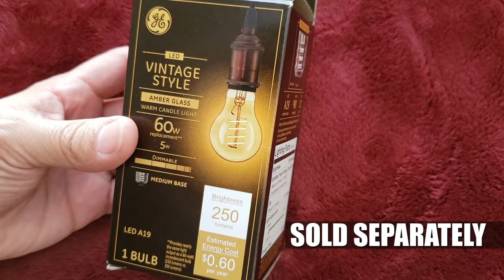How to install Licperron Dimmable wall lamp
02/21/2023 update: the lamps still work, my apartment hasn't burned down yet, oh and we still have never changed the bulbs, we use the lamps everyday. =)